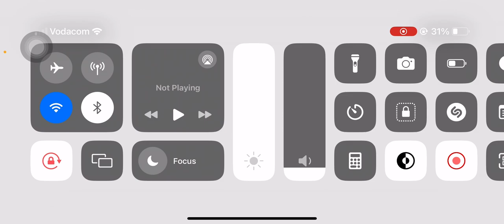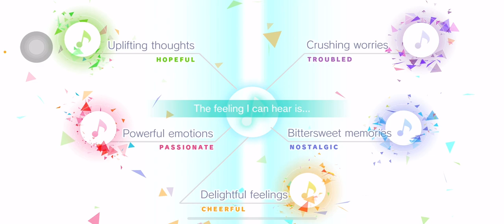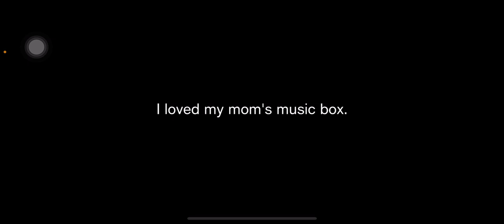Colour Stage (part two)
Okaayyy soooo, I was talking in this vid and yea it was cut short bc of the download. I am going to try play colourful stage with headphones, now the problem is. I don’t know how well my mic will work??? If the headphones don’t work then I’ll have to try and do a voice over…